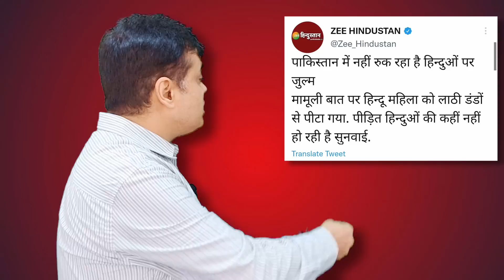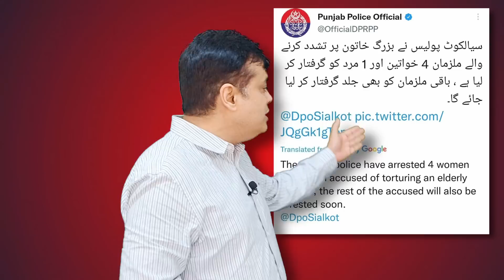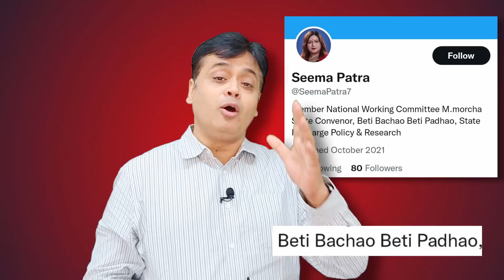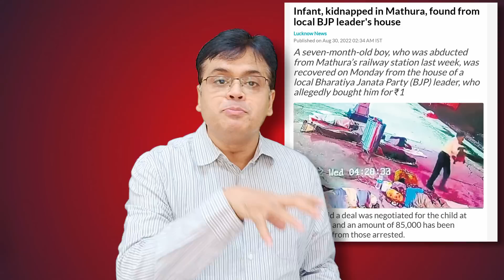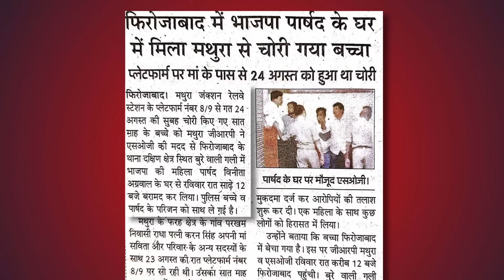आदिवासी लड़की को क्रूर यातना देने वाली BJP नेता गिरफ्तार!